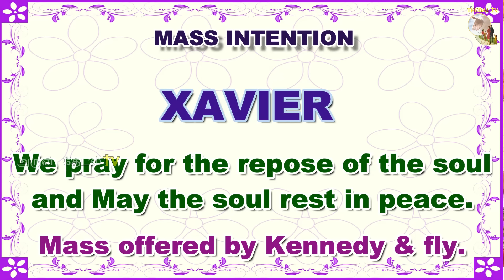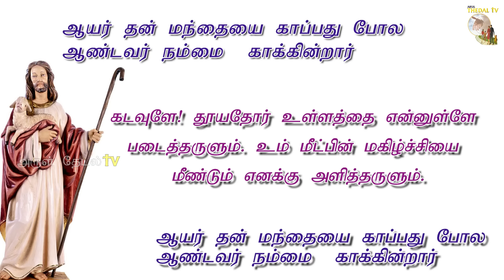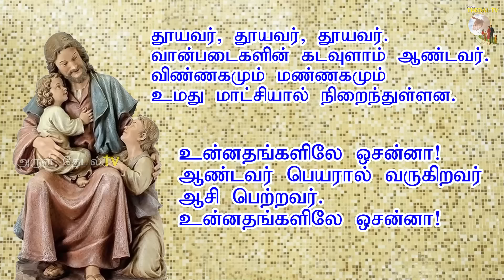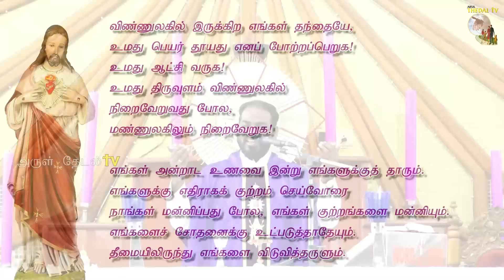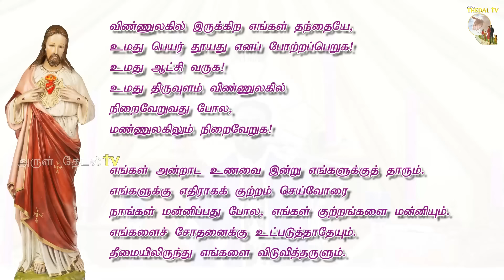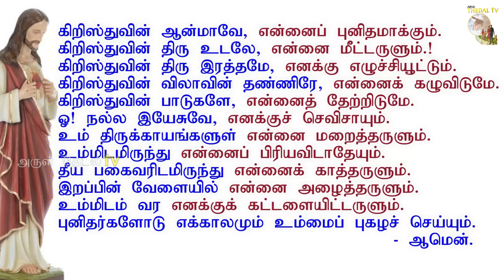12.03.2024|தவக்காலம்: செவ்வாய் திருப்பலி|Lenten Tuesday Mass|Tamil mass today|Arul Thedal|Fr Manuvel